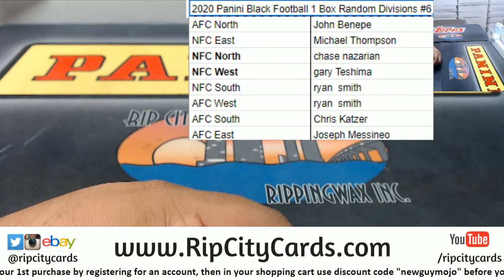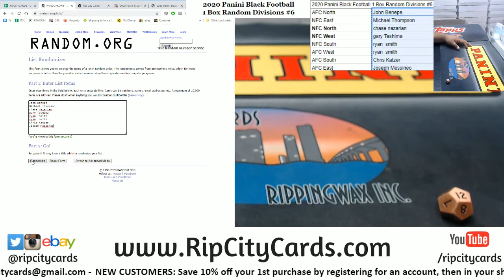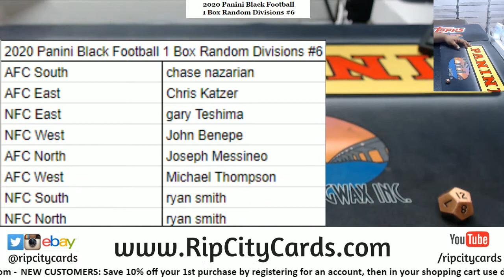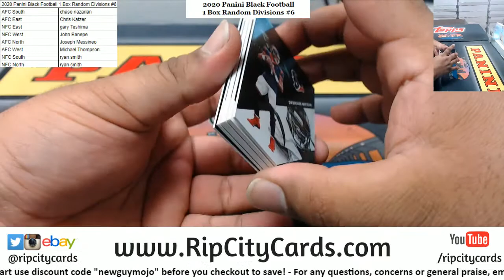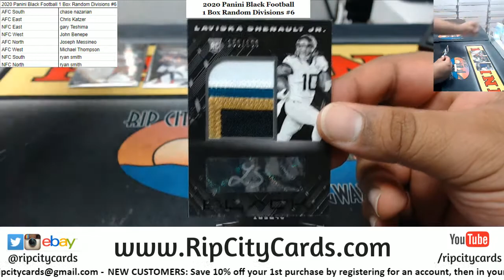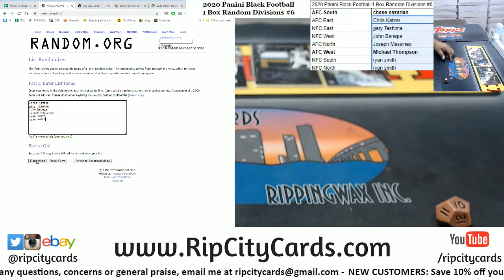2020 Panini Black Football 1 Box Random Divisions #6